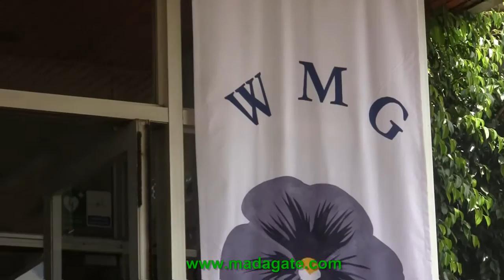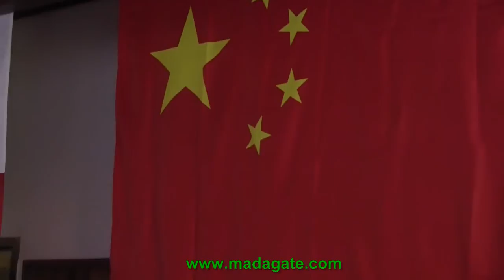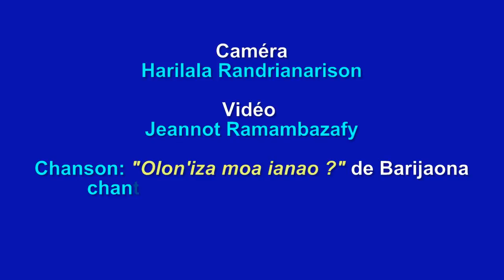Carlton Anosy. WMG Bazar de Noël 2014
The WEDNESDAY MORNING GROUP was created in 1963 by a group of diplomatic women from the American Embassy of Madagascar.

Their goal was to organize their charitable activities and help the most needed population, for which they invited Malagasy women.

The first organisation that received their assistance was Les Paulins de Bel Air orphanage, managed by Miss Beury, a French national, and hosted at the time 80 orphans. After that, they helped the Creche de FIHAONANA, managed by a Swiss citizen, that took care of 60 children.

This organisation was located 50 km away from Antananarivo, posing an important challenge for the group to assess their needs and procure the help. With time, the help requests for aid from different organisations became numerous, and the Group decided to organize their first fundraising luncheon at the American Residence. The event was a success, and allowed the WMG to be publicly known as well as initiate its fundraising activities. Soon after, the first Christmas Bazaar was organized, and the event was presided over Madagascar’s First Lady, Mme. Justine Tsiranana.

In 1972, the WMG and its statutes were overhauled as per the demands of Ambassadors wives, adding International Group of Madagascar to its name. The WMG has an Honorary President, Mme. Ginette ANDRIANTSITOHAINA, who was a founder member of the initial WMG in 1963, and the first Malagasy participant to be appointed as president.